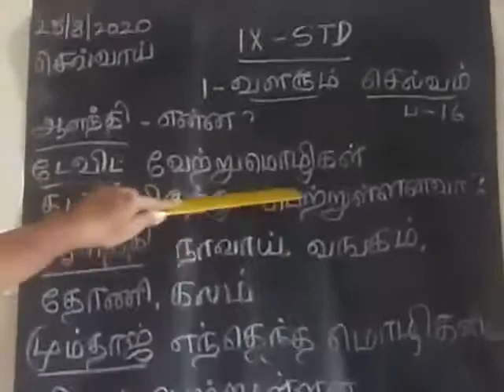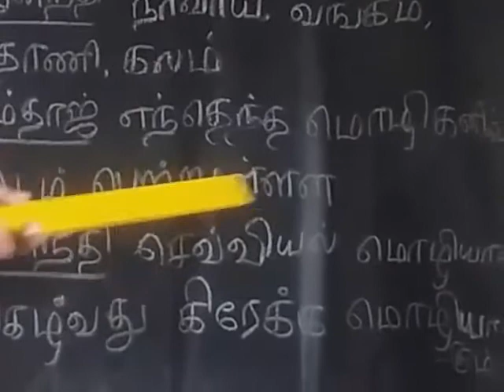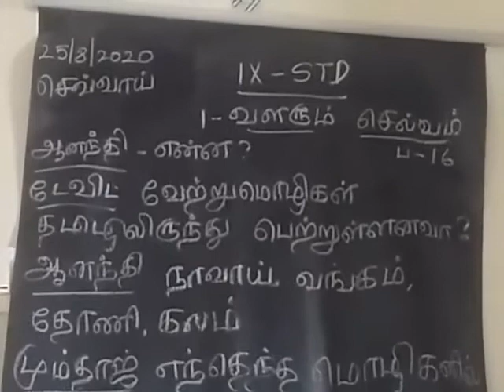IX Tamil (25.08.20)